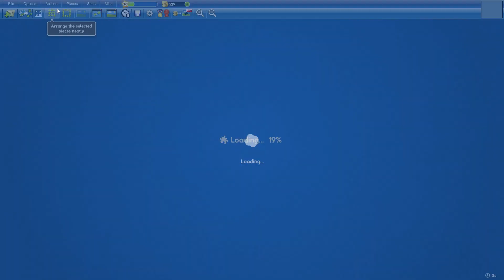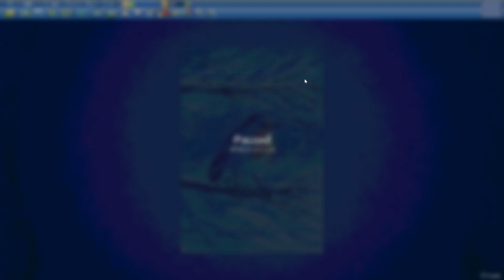Winter Robin in 19min13s